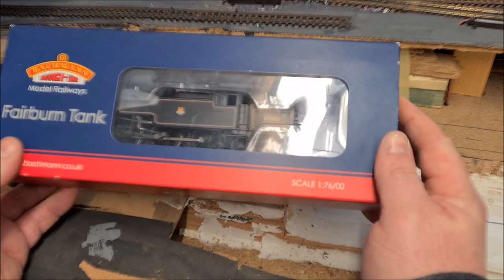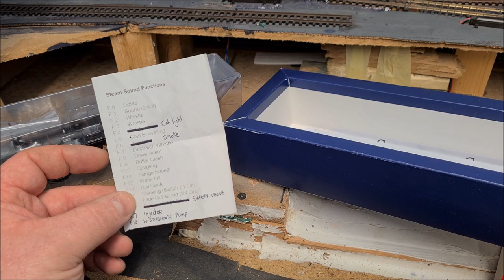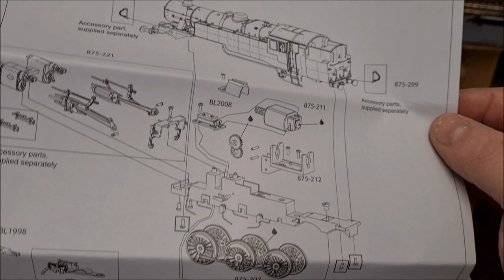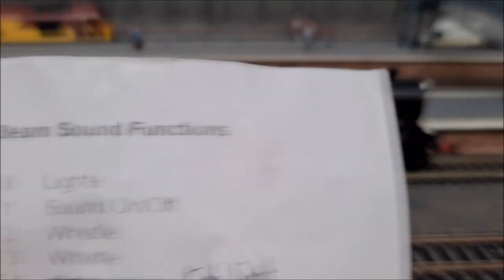Bachmann Fairburn Class 42085 DCC Sound Fitted Unboxing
32-875dc bachmann 2-6-4 fairburn unboxing and running session.

this is one of two locos that can be found at the lakeside and haverthwaite railway in cumbria, they are a stunning looking loco and am glad ive finally managed to get one representing the one currently under over haul at haverthwaite.

The loco did come with factory fitted dcc decoder but ive had it upgraded by olivias trains with steam sound, working lighting and smoke generator which really does add to this model.